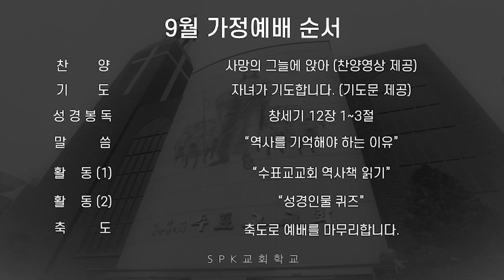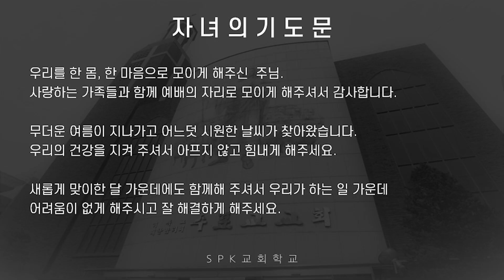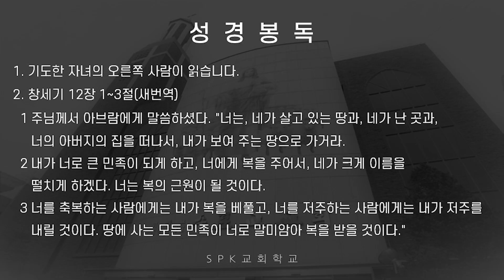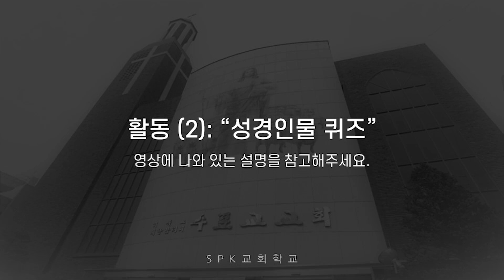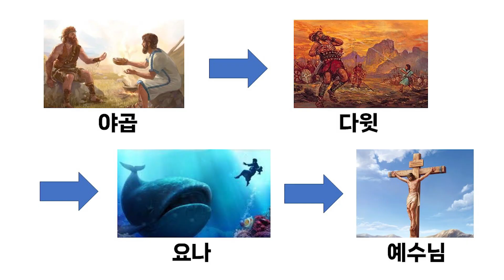SPK 교회학교｜9월 가정예배 영상｜"역사를 기억해야 하는 이유"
2024년을 맞이하여 SPK 교회학교에서는 가정신앙 교육강화를 위해
매 달 가정예배 영상을 준비해드립니다.
가정별로 제공해드리는 자료를 이용하여
가정예배를 드리시기 바랍니다.

■ 예배순서
00:00｜9월 가정예배 안내
00:30｜찬양｜명달워너비｜사망의 그늘에 앉아
02:32｜자녀의 기도
03:02｜성경봉독
03:17｜말씀선포｜김승배 전도사
07:31｜활동(1)｜수표교교회 역사책 읽기
08:05｜활동(2)｜성경인물 퀴즈
09:25｜축도